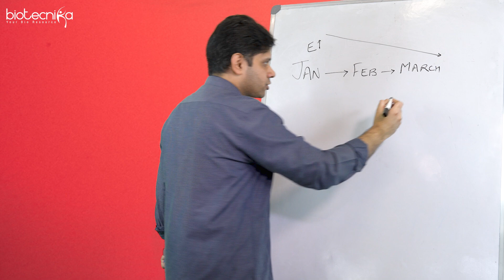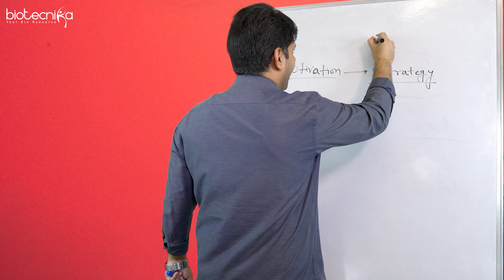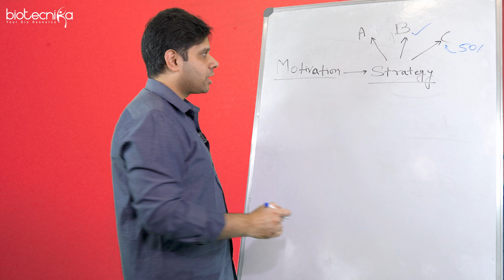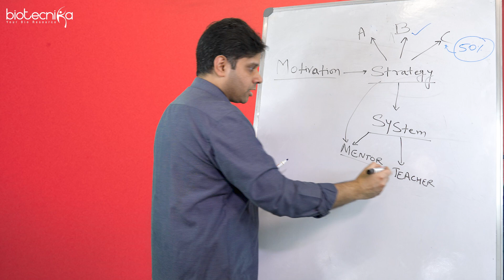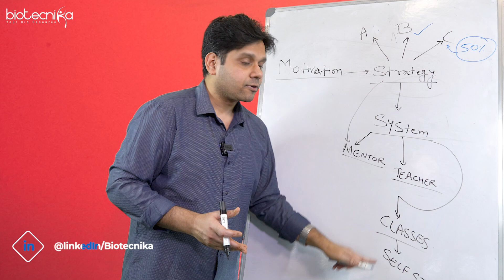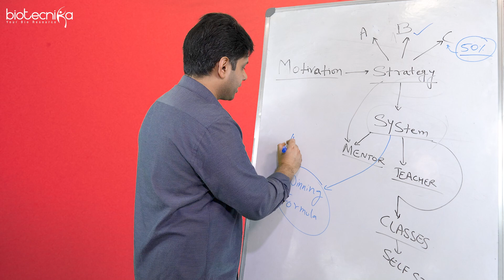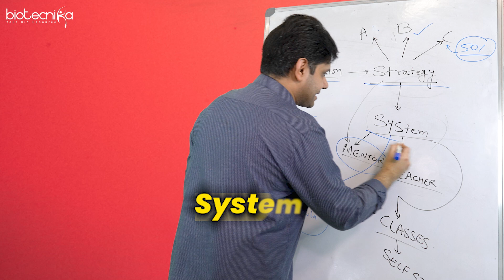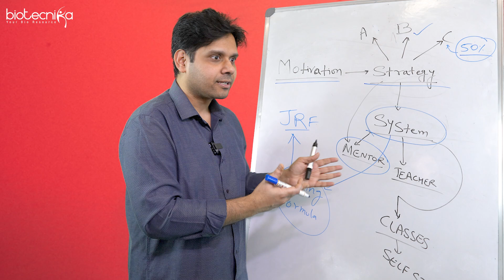How to Achieve 100% Guaranteed Success in CSIR NET Life Science Exam - Clear Flowchart System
Unlock the secret to conquering the CSIR NET Life Science Exam with our foolproof Clear Flowchart System. Dive into our comprehensive guide designed to equip you with the strategies and techniques necessary to secure success with ease. Our step-by-step approach simplifies complex topics, ensuring clarity and mastery. Say goodbye to exam jitters and embrace confidence as you navigate through our meticulously crafted study plan. Whether you're a novice or seasoned aspirant, our system caters to all levels, guaranteeing a 100% success rate. Don't let uncertainties hold you back – embark on your journey to excellence today!

6 months from now, you could get the CSIR NET JRF Call

Want this Call? - Join BioTecNika's CSIR NET lakshya Batch or Raftaar Batch.

You can also chat with our CSIR NET Experts now by going to the Biotecnika